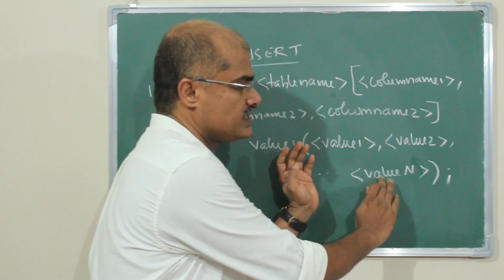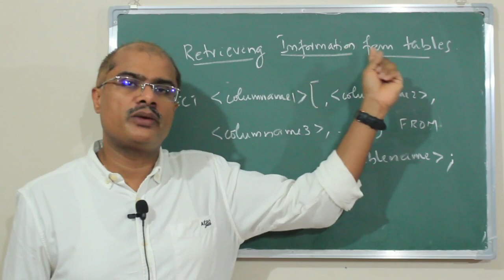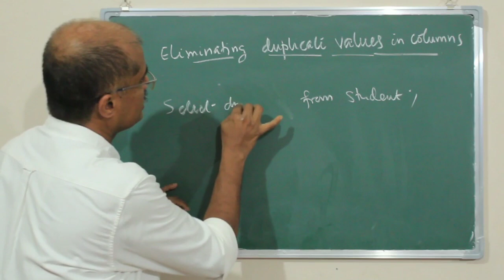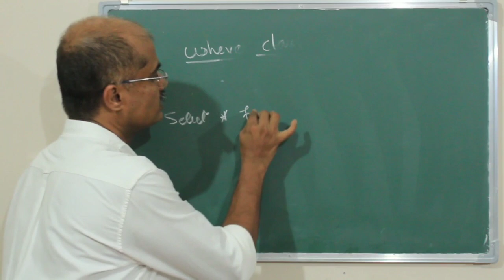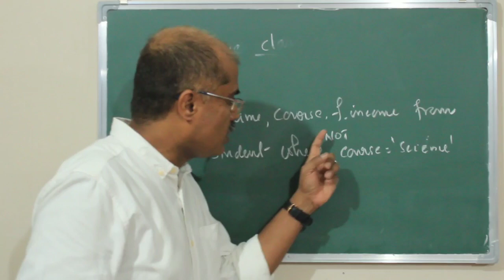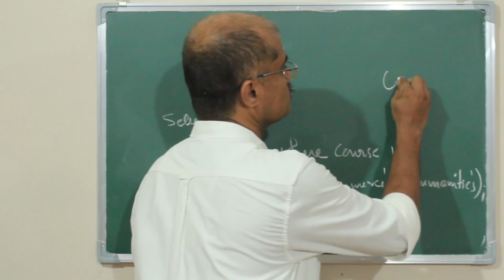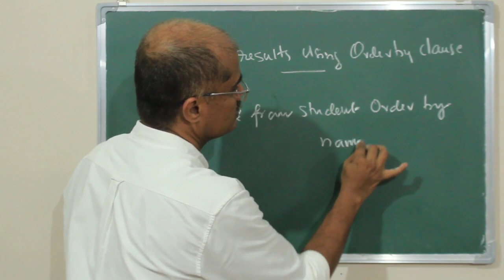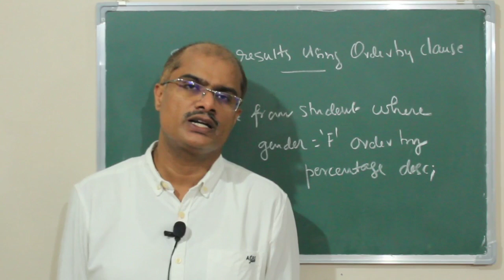INSERT & SELECT COMMANDS IN SQL | PART - 3 | MALAYALAM | +2 CS & CA | MUHAMMED ASHRAF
In this video we are discussing about different types of commands in SQL - Insert Command, Select Command, Where Clause